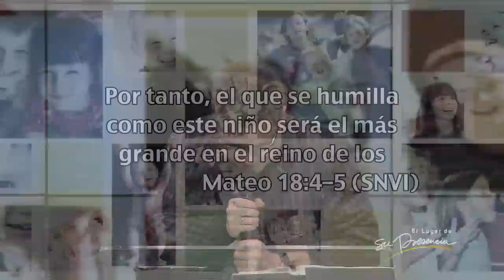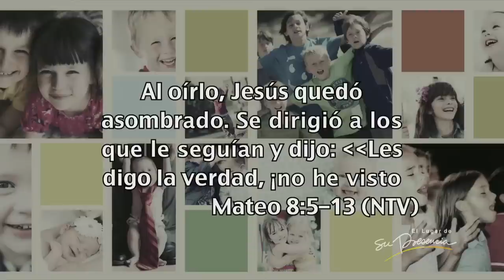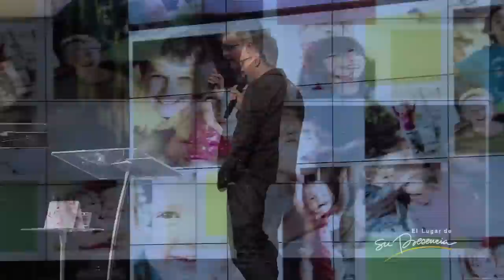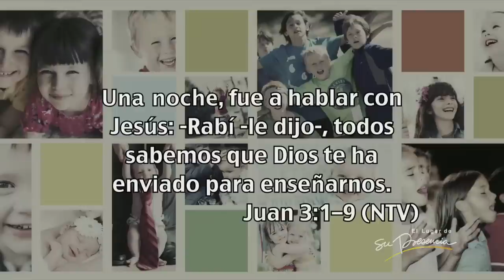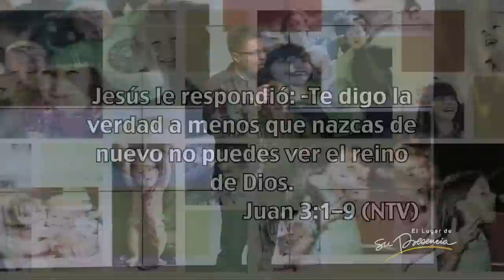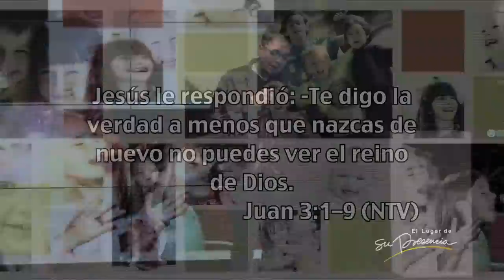Corazón de niño - Henry Pabón - 22 Julio 2012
No vamos a poder entender el corazón de Dios si no sanamos nuestra niñez, no vamos a poder ver a Dios en toda Su gloria si seguimos peleando con ese niño que Él creó.

Dios tiene para cada uno de nosotros un plan muchísimo mejor que el plan que tiene ese alguien que nos quiere destruir; ese alguien sabe lo poderoso que es el corazón de un niño y por eso quiere traer la muerte física y emocional sobre los niños. En algún momento de nuestra historia, nos hemos tenido que enfrentar con ese faraón que quiso destruirnos, destruir nuestro corazón de niños, nuestra inocencia y fe.

Solo cuando volvemos a tener ese corazón de niño podemos entrar al reino de los cielos. Y hoy les quiero insistir que nos hagamos como niños, es bueno hacerlo y es el plan de Dios.
Predicación del 22 Junio de 2012 en el Auditorio de la Iglesia El Lugar de Su Presencia -- Bogotá -- Colombia por Henry Pabon